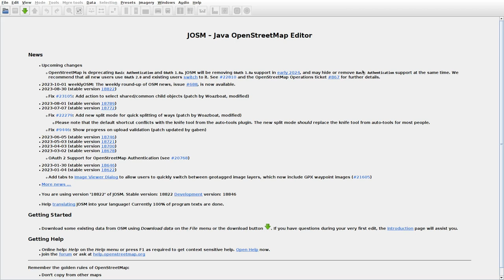JOSMrec1655 2023 10 01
Lithuania. Bartašiškė, Jogminiškė, Labardžiai, Rūteliai. Tracing buildings (mainly) in JOSM for openstreetmap.